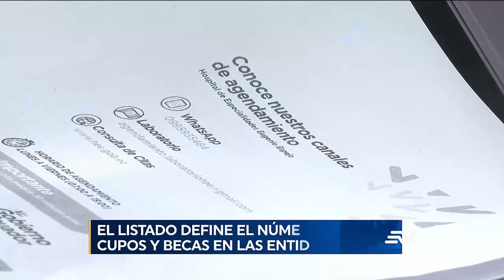163 carreras fueron declaradas de interés público por el Gobierno | Televistazo | Ecuavisa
163 carreras universitarias y técnicas fueron declaradas de interés público por el Gobierno. Esta medida se tomó con la intención de que las instituciones de educación superior amplíen su oferta académica.

163 carreras fueron declaradas de interés público por el Gobierno | Televistazo | Ecuavisa